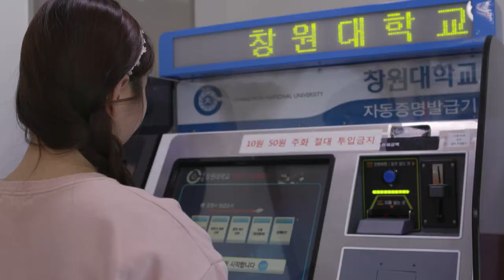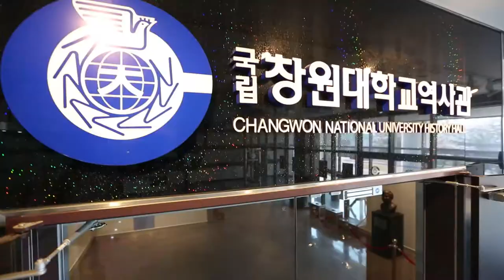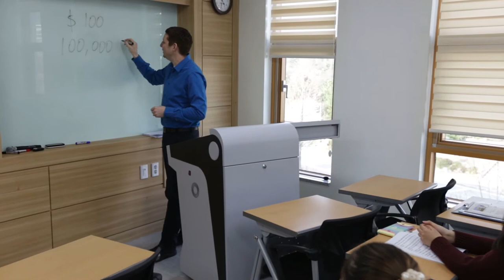[하이틴TV] 미리가 본 대학 - 창원대학교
The Way of CWNU
경남의 중심에서 아시아로 세계로
국립 창원대학교를 미리 만나봤습니다.